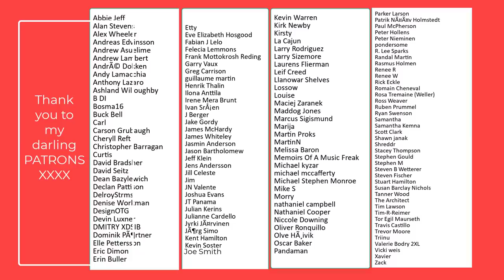Vocal Coach Reacts -Arijit Singh STUNNING! 6th Royal Stag Mirchi Music Awards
Hi Darlings,

* Not sure what the best practice routine is? Then grab a copy of the best singing companion on the market

Rebecca
Xx